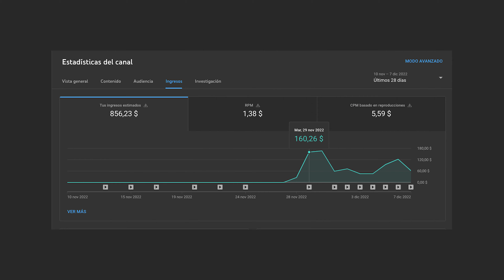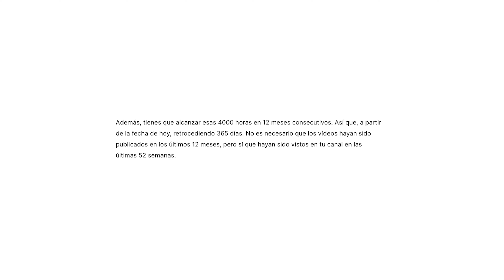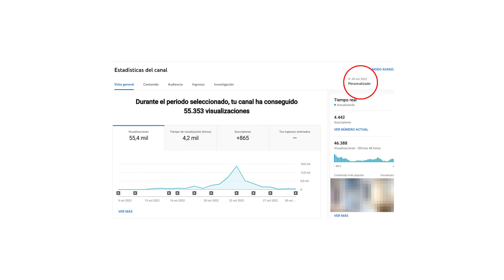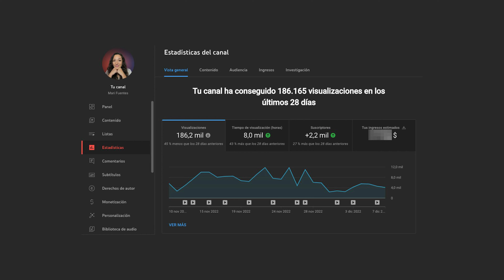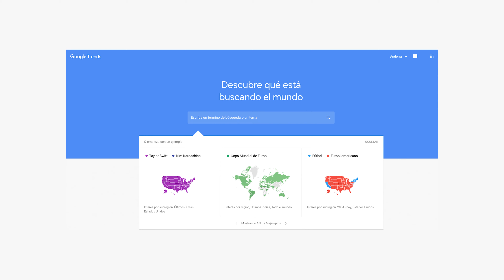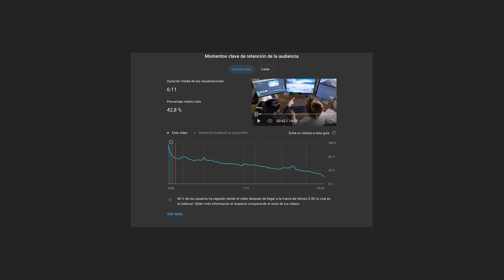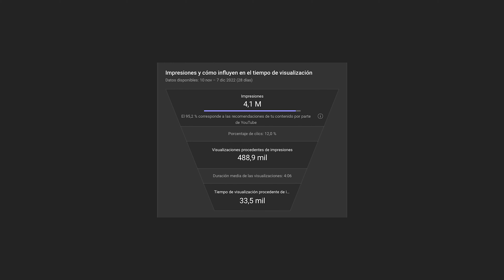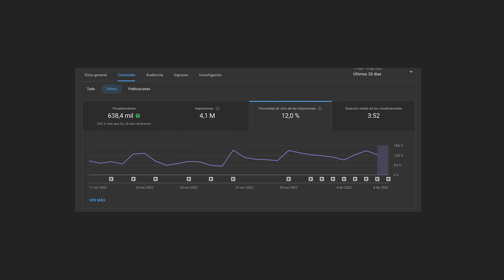Automatización de Youtube - NO EMPIECES sin saber ESTO!!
Este vídeo no tiene el objetivo de quitarte la idea de la cabeza de comenzar con un canal de Youtube automatizado pero me parece importante ser sincera con las personas y mostrar también los riesgos de este modelo de negocio.

Cómo te digo en este vídeo no pretendo decir que esto no funciona porque a mí mismamente me está funcionando pero si quiero concienciar un poco a las personas que se meten de lleno a crear vídeos en YouTube sin saber lo complicado que puede ser esto. Sobre todo si te lo estás planteando como negocio, es decir, estás invirtiendo un dinero en ello y esperas un retorno de esa inversión.

Está claro que sí es rentable, si es posible, y que si tienes conocimientos puedes obtener resultados brutales pero también tiene sus inconvenientes y yo creo que deberías conocerlos antes de lanzarte de lleno.

En este vídeo te voy a contar porque hay canales que no van a monetizar nunca, cuáles son los aspectos más complicados al empezar y también voy a desmantelar algunas creencias erróneas sobre lo que se puede ganar en youtube.

00:00 Introducción
04:30 ¿Cuánto cuesta un equipo que haga los vídeos?
05:57 Creación de Vídeos para YouTube
06:02 Cantidad de Vídeos
07:00 SEO en Youtube
08:30 Canales que no monetizarán nunca

Muchísimas gracias por llegar hasta aquí y nos vemos en el próximo vídeo.

Plataformas para edición y narración de vídeos.

Aquí encontrarás contenido sobre negocios, criptomonedas, trading, inversión, finanzas personales…

Un abrazo,
Mari Fuentes